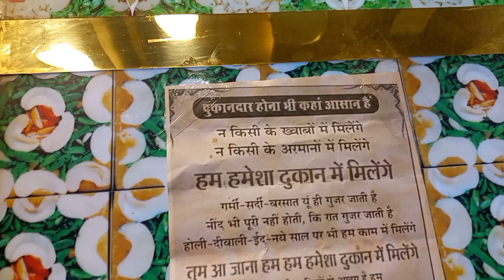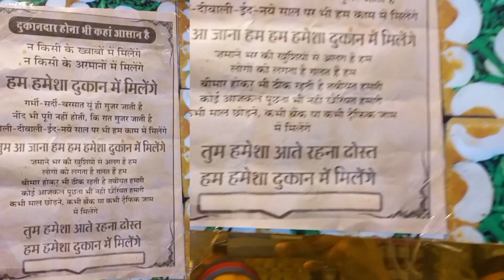Best Shopping places in Ajmer| Diggi Bazar | New Jai Creations | Islami Bombay Sweets | Akash Store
This is not a sponsored Video, it's made only in dosti Yaari.
In case of any loss or inconvenience caused to the viewer, channel is not responsible for any such matter. The channel does not take any responsibility between the viewer and seller.